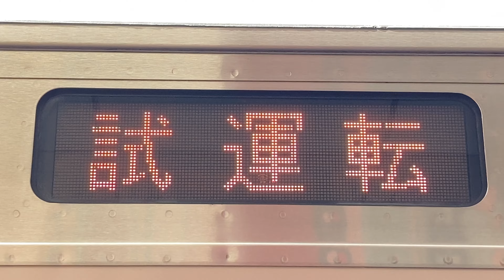E233系0番台試運転幕